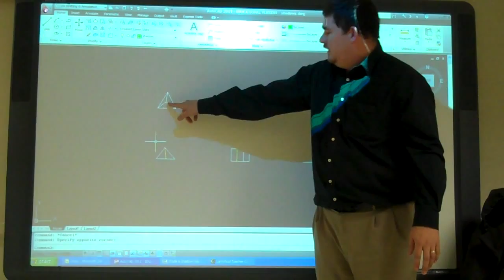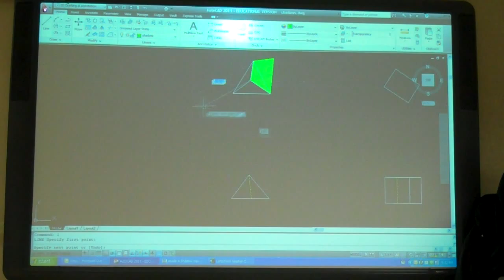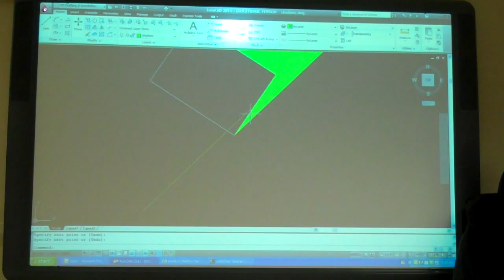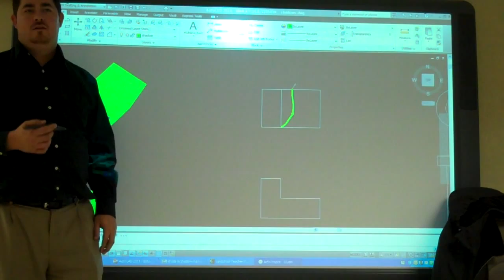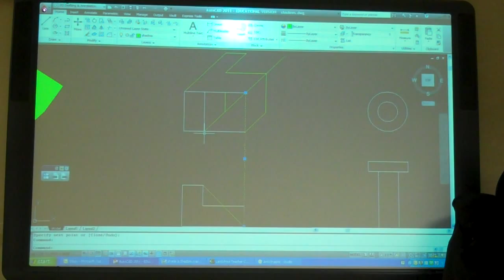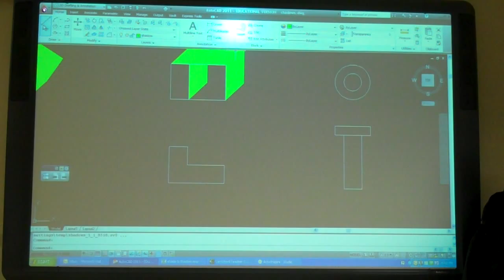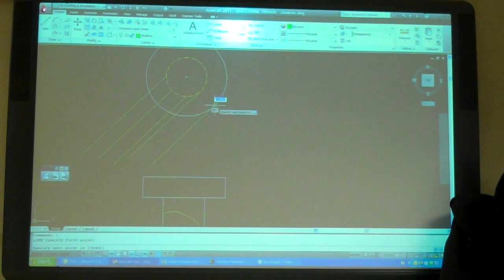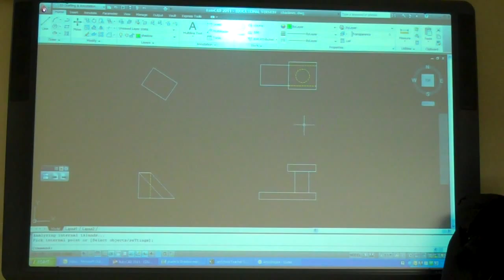Shade and Shadow